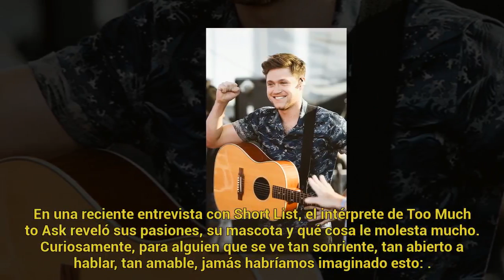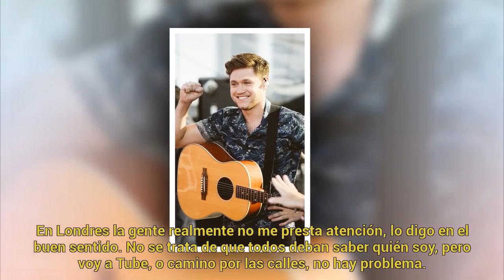Esto es lo que jamás deberás preguntarle a Niall Horan cuando lo tengas frente a ti